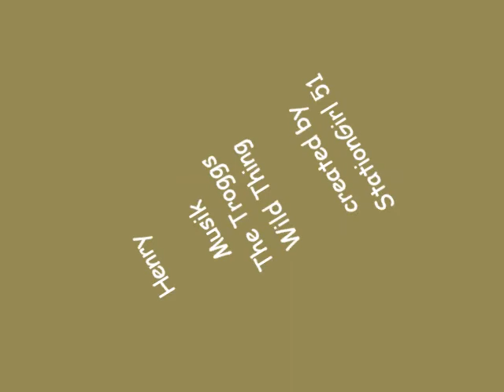Henry.wmv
Henry der faulste Hund der Welt! das zweite maskottchen aus der TV-Serie Emergency! Ich besitze keinerlei rechte an der Musik, der Serie oder den Bildern.